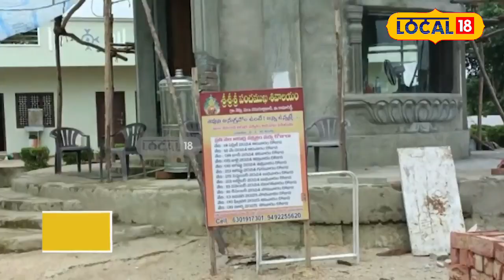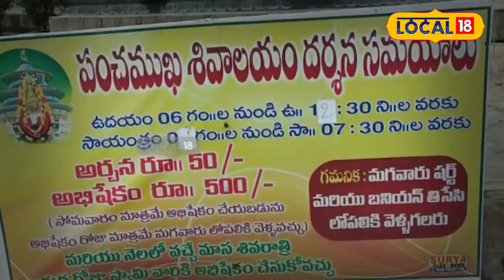If you go to the temple, there will be no hardships | Telugu News | Nizamabad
బోలా శంకరుడు.. నేపాల్ లోని పశుపతినాథ్ ఆలయాన్ని పోలి ఉన్న ఏకైక ఆలయం నెమ్లిలోని పంచముఖి శివాలయం. ఈ ఆలయాన్ని దర్శించుకుంటే నేపాల్ లోని పశుపతినాథ్ ఆలయాన్ని దర్శించుకున్నంత పుణ్యం కలుగుతుందంటున్న ఆలయ పూజారి చెబుతున్నారు.
కామారెడ్డి జిల్లా నస్రుల్లాబాద్ మండలం నెమ్లి గ్రామంలోని సాయిబాబా ఆలయం ఆవరణలో పంచముఖి శివాలయాన్ని నిర్మించారు. శివలింగానికి నాలుగు దిక్కుల నాలుగు 4 ముఖాలు, శివలింగంపై మరో మొఖం ఇలా అయిదు ముఖాలతో లింగంపై శివుడు ఉంటారు. ఏ దిక్కు నుంచి చూసిన శివుడే కనిపిస్తారు. ఇంకా ఆలయం నిర్మాణ దశలోనే ఉంది. కానీ ఇప్పటి వరకు లింగానికి ఐదు ముఖాలు ఉండడం ఏప్పుడు చూడలేదని భక్తులు అంటున్నారు. నెమ్లి గ్రామానికి చెందిన పట్లోల్ల మోహన్ రెడ్డి 15 సంవత్సరాల క్రింతం సాయి బాబా ఆలయాన్ని నిర్మించారు. ఇప్పుడు పంచముకి శివాలయాన్ని నిర్మించారు.